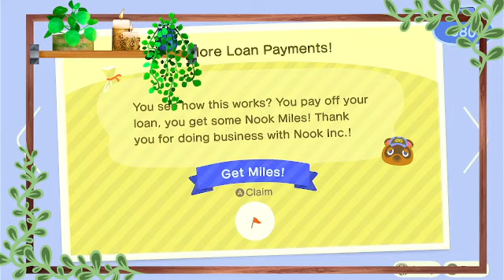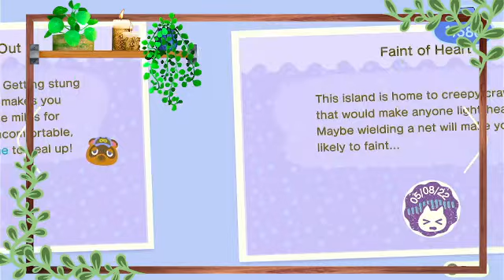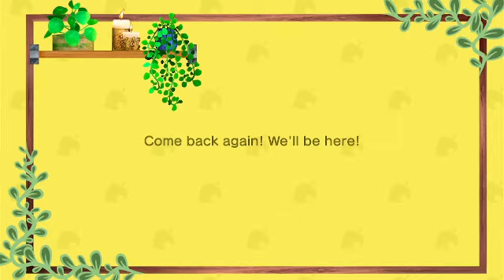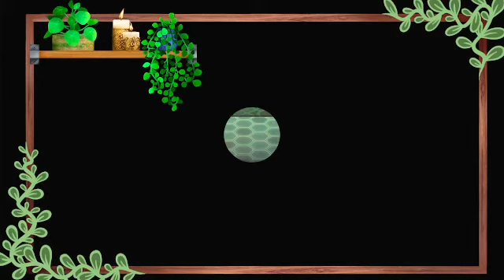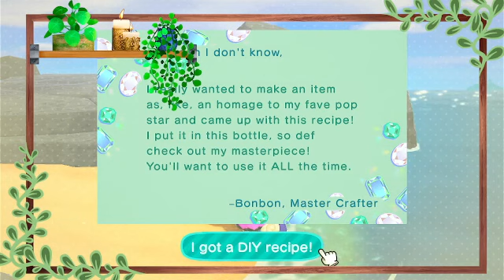Day 7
Hardcore Mode was Troublesome  for Recording purposes for myself So:
 Playing in *Intermediate Mode* :
* No Buying Tools ( Purchase Diys and craft away)
* No Terraforming
* If a Villager asks to leave you have to let them go
* Must Take Campsite Villagers & allow them to Move Out Anyone they Want
*20 NMT or Less each Villager Hunt
* No Amiibos
*You May buy From other shops ( You may NOT sell Turnips at others)
* Must wear anything a villager gives you for 48 hours
* No Gifts from other people ( on our island you may leave items to be used as prizes for our Gambit Show Downs games to play together hide and seek and many more (I may not take any of the items)
* If you wish to play Hardcore Mode Simply add No Time Travel To Your List
& No Gifts Of Any kind from other players

Please Join us for the Fun